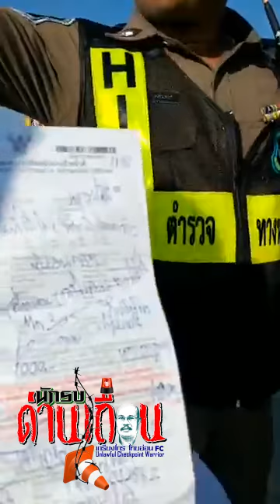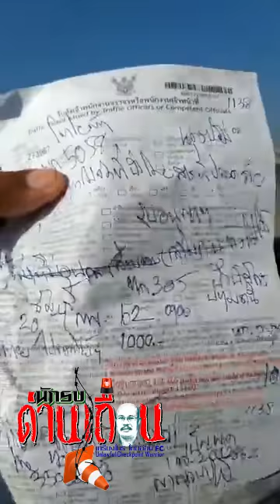💥💥 โทรศัพท์แตก 💥💥